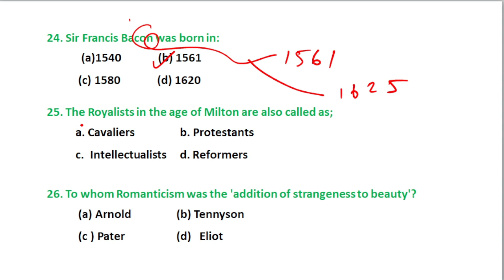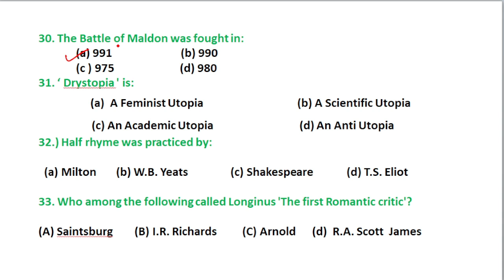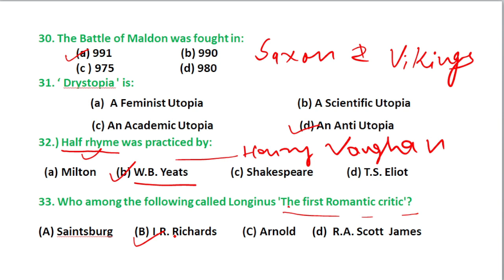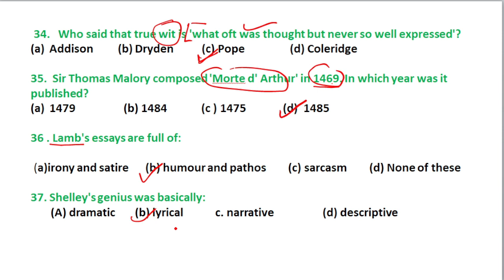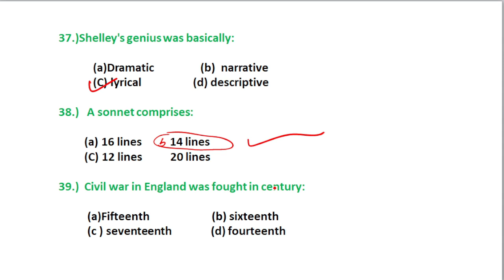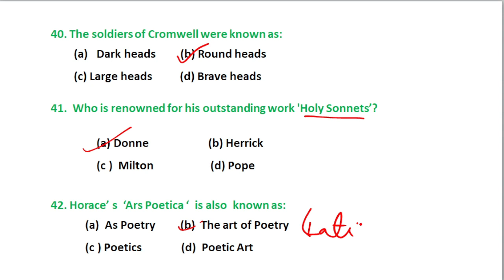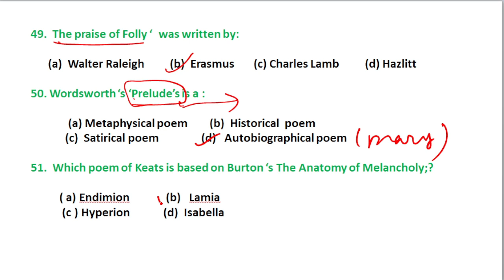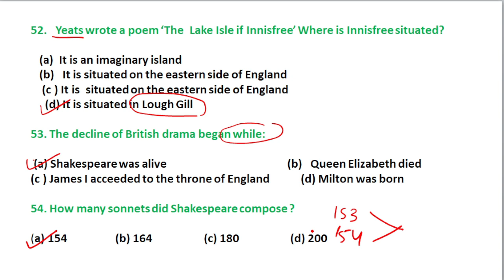bpsc teacher English classes | model question paper | history of English literature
in this video, I have started a series of M.C.Qs for English literature that will be beneficial for the upcoming bpsc teacher exam 2023.